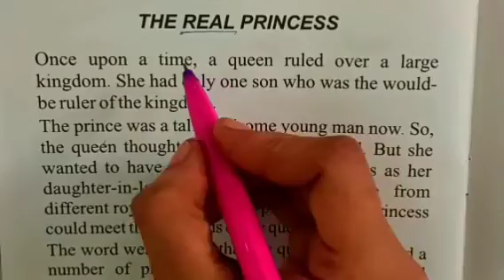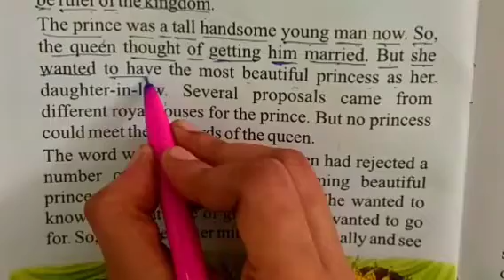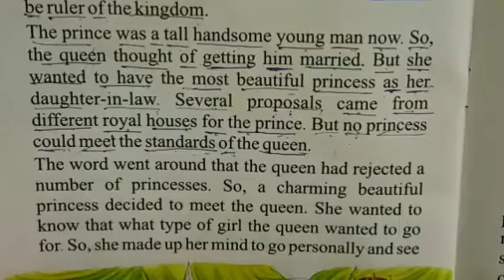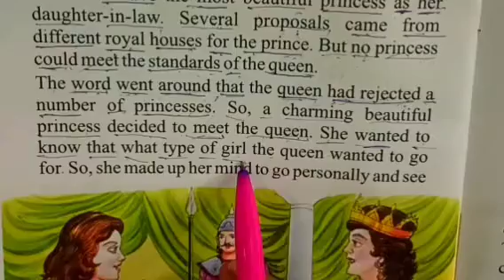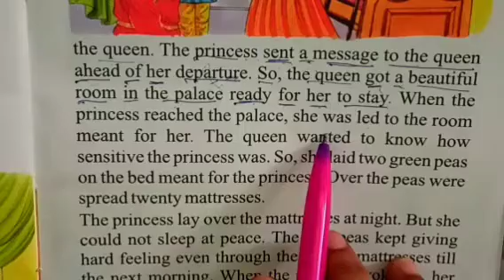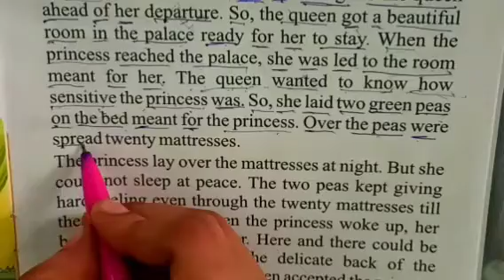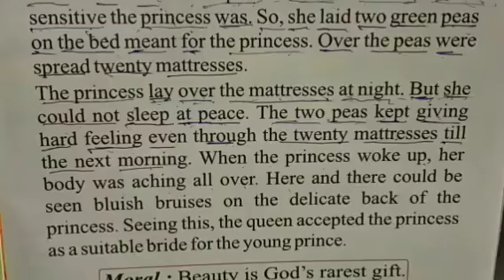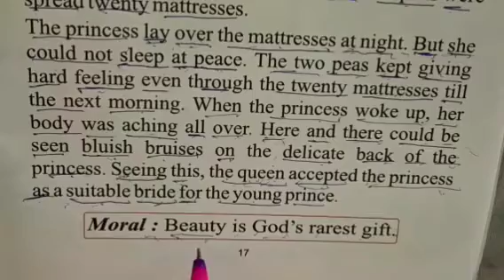English को Everyday Improve करे Simple सी कहानियों के through ♥️ Simple English Translation ☘️☘️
English को Everyday Improve करे Simple सी कहानियों के through ♥️ Simple English Translations